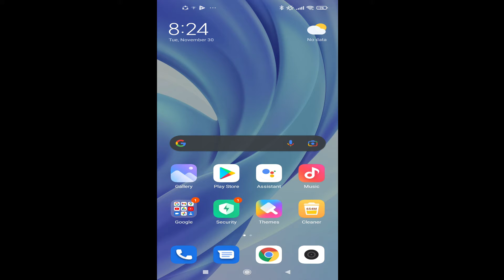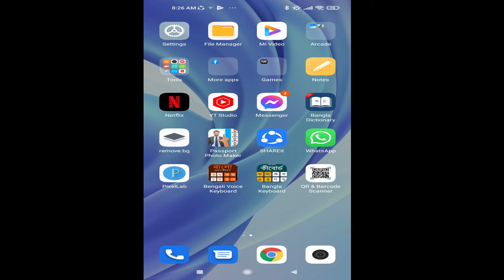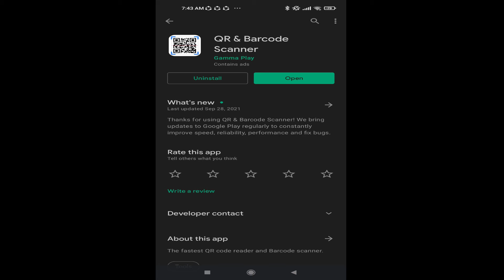Wifi Password কিভাবে বের করবো | How to Find Wifi Password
Today this Video I Describe About "How to Find Wifi Password" If You see This Video You can learn How to do This,